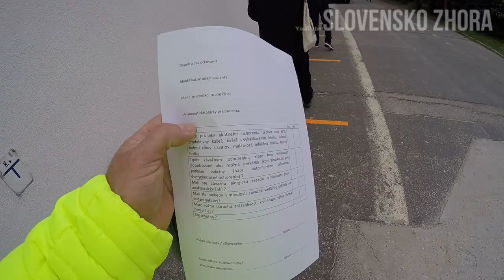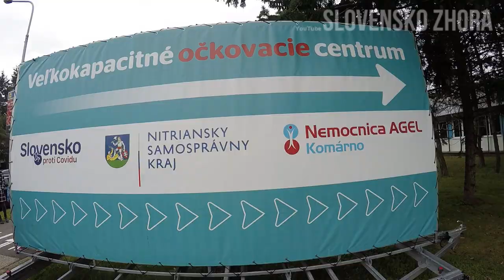Dal som sa zaočkovať proti COVID 19